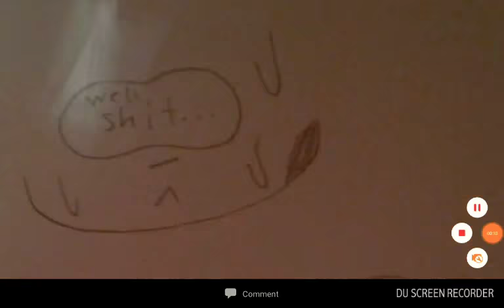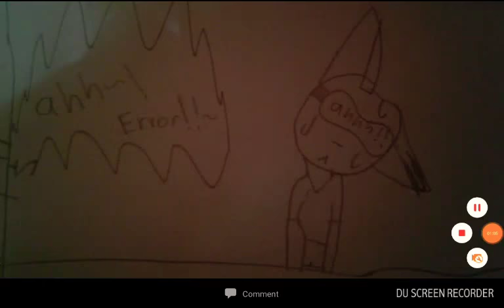Blur comic dub|ink and error shenanigans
Comic is by me
Cringe ×100